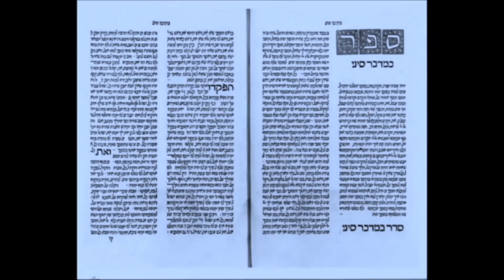The Book Of Creation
The Book Of Creation, Abraham, extracts...